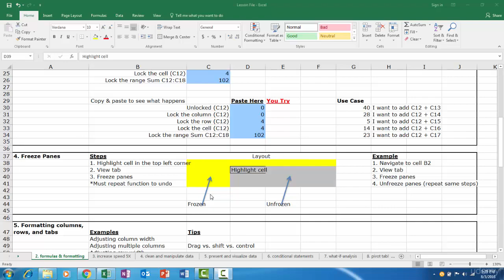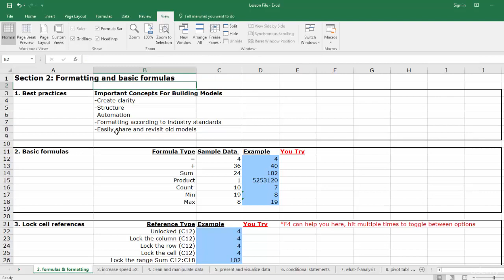Freeze Panes in Excel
We review how to freeze panes, locking both rows and columns in order to keep sections of our spreadsheet visible when scrolling around.

This is video 4 of our course, below is a link to lesson 5 and a playlist of the full Module 1.

To access the entire course, take a look at the above link.

Freezing panes is one of the fundamental Excel formats that you should use in basically any spreadsheet, and are one of the most common formats in business.

Freezing panes will allow us to freeze certain sections of the spreadsheet, usually a header and one or two columns, so that we can navigate around the rest of the sheet without getting lost.

When we freeze panes, we "lock" rows and columns along the top and left side of our spreadsheet, so that they stay static when we are scrolling around.

This skill will improve all of your models and make them look more professional.